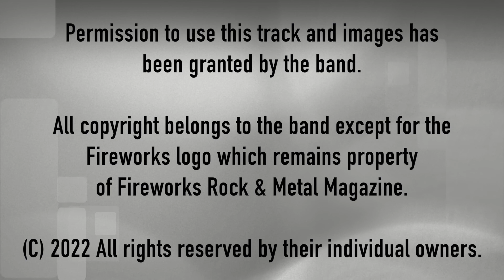28. eloaħ - 'One Last Time'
eloaħ 'Last Time'
Written by Elmar C. Fuchs/Orion Roos/Johan van der Meer/Ingo Leusbrock
From the album 'The Art Of Loving'